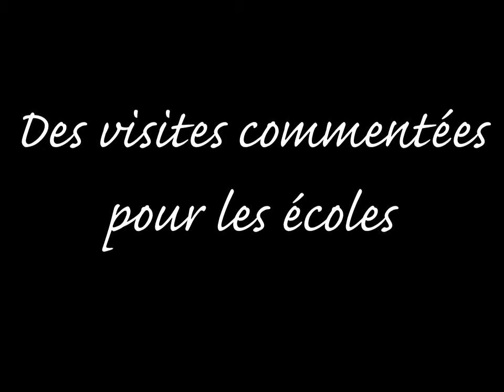FILM SALON DE LA PHOTOGRAPHIE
Présentation du salon de la photographie de Saint-Germain-lès-Corbeil. 3e édition les 30 septembre et 1er octobre 2017.